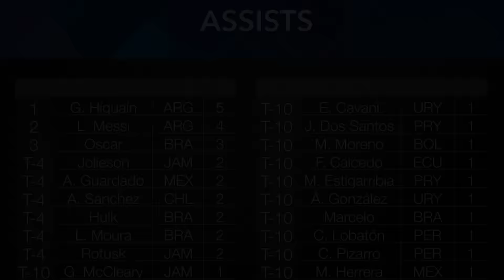PES 2015 Copa América Simulation- Jamaica vs. Chile | Semifinal 1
This is the first semifinal of this series: a simulation of the 2015 Copa América using PES 2015 for the PlayStation 4. I have edited the uniforms of the teams that will be used, and those settings are unchanged (besides modifications to the uniform markings I did myself) from the ones in the link below. (NOTE: Do not worry about the absence of footage after the first goal, nothing important happened)
Group A: Chile, Mexico, Ecuador, Bolivia
Group B: Argentina, Uruguay, Paraguay, Jamaica
Group C: Brazil, Colombia, Peru, Venezuela
(Top two teams and the two best third-place teams advance to the knockout round)

Quarterfinals:
Mexico vs. Jamaica
Chile vs. Venezuela
Argentina vs. Bolivia
Brazil vs. Paraguay

Semifinals:
Jamaica v Chile
Argentina v Brazil

Third-Place Playoff:
Loser SF1 v Loser SF2

Final:
Winner SF1 v Winner SF2

The kits that will be used were created using the settings found in the link here:
Big thanks to Alister89 for the kits.
NOTE: The CPU v CPU feature was taken off this edition of the game, so these games will be me taking control of one team via Coach Mode, where I only make tactical changes and substitutions, and NONE of the gameplay itself.
ALSO: Mexico, Jamaica, Paraguay, Ecuador, and Venezuela does not have real-life rosters in the default state of the game. The delay in videos was caused by the fact that the game I simulated was one with fake players. I created the most realistic roster I could with what I have, and despite this, the rosters are incomplete. Mexico and Paraguay have 9 fake players, Venezuela has 10, Ecuador has 8, and Jamaica has 18. I apologize for any inconvenience this causes you.